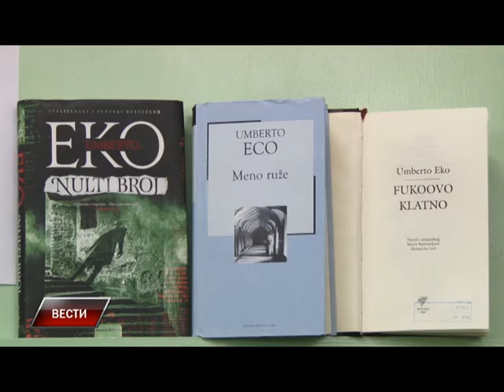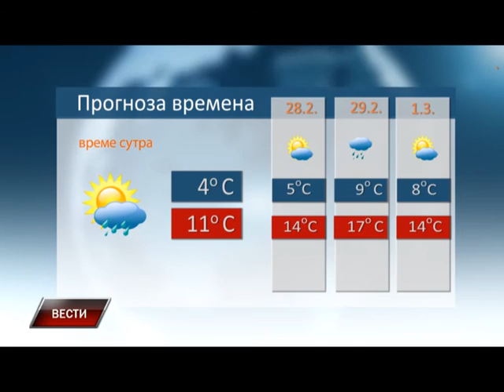Vesti 26 02 2016